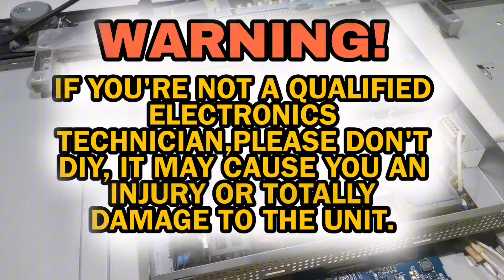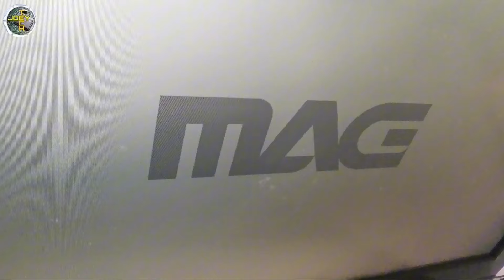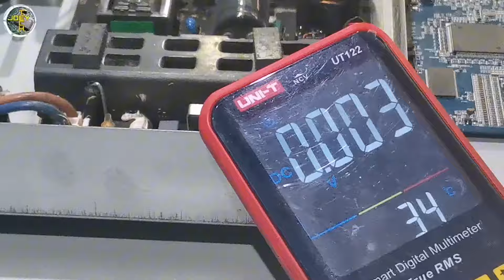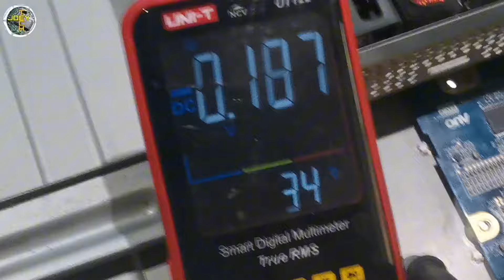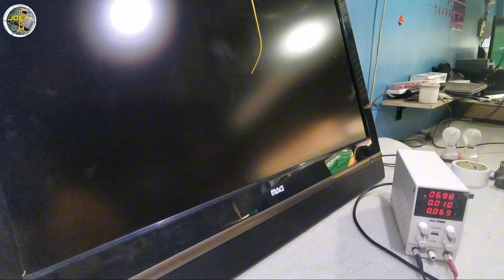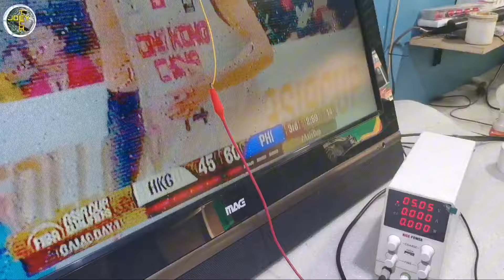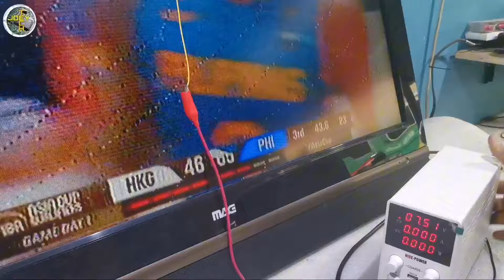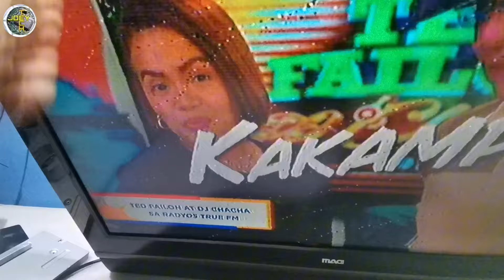How to Fix White screen display and Solarized/T-con board repair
Sa video na ito ipapakita ang mga paraan kung paano ayosin ang Led tv na No display sa pamamagitan ng Diy short killer.

Credit Music:
Song: Heroes Tonight (featuring Johnning)
Artist: Janji